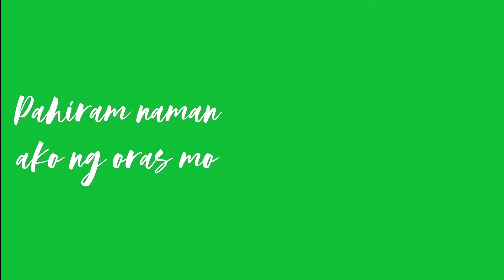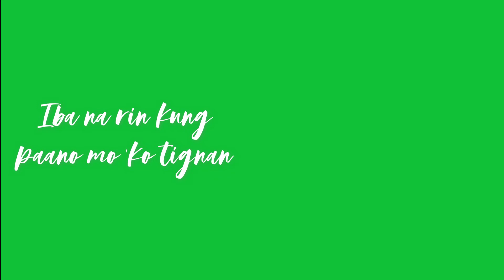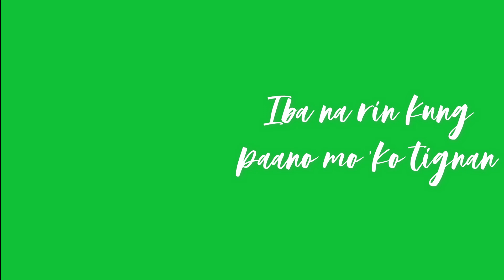EMMAN - Kung Pwede Lang (GREEN SCREEN LYRICS)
Mga idol, ito po yung ginamit ko sa parody dun sa kanta ni emman na "Kung Pwede Lang". Hindi naman talaga sya as in magkatulad (fonts,transitions,timing) pero pwede nyo syang gamitin sa videos nyo kung gusto nyo ring gumawa ng content gamit ang "Kung Pwede Lang". I made the lyrics and its effects close to emman's video. I hope you like it guys.

EMMAN - Kung Pwede Lang (prod. by HRLY)
Written by: Emman Nimedez
Produced by: HRLY
Mixed & Mastered by: Emman Nimedez